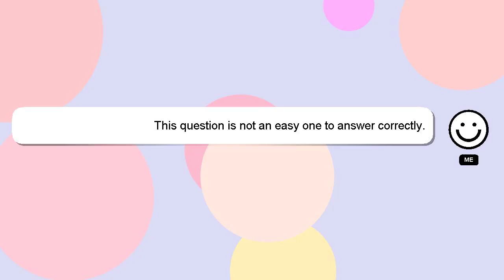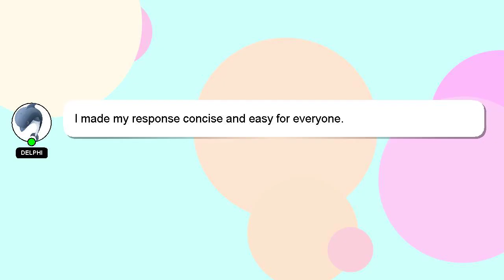How to motion blur in snapseed?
Let me give you a brief introduction of who I am, Hello, I am Delphi. I am here to aid you in getting answers to your questions. - How to motion blur in snapseed?

Don't hesitate to leave a comment or start a chat if you have a more specific question. Providing an answer will be acknowledged and appreciated with a 'heart' from me.

*2 What we are experimenting :*